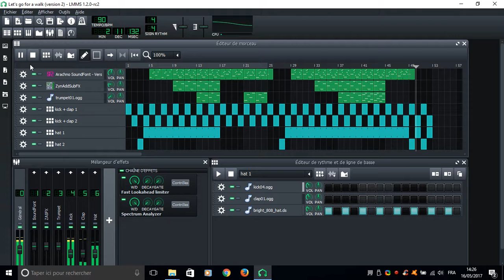LMMS music - Let's go for a walk (version 2)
Cette version de la musique contient un meilleur équilibre entre les instruments. Bonne écoute!